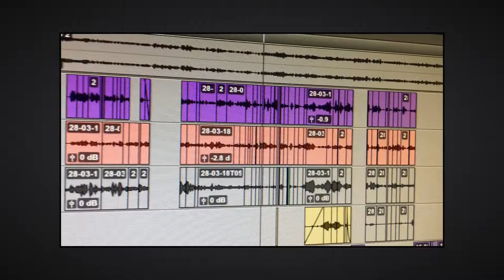Som no Cinema: Entrevista com Rodrigo Coelho | Eu Leio Créditos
"Você pode fechar os olhos que ainda assim será capaz de se emocionar. A emoção tá no áudio", foi mais ou menos com essas palavras que o sonoplasta Rodrigo Coelho definiu o papel do som no cinema (e no audiovisual em geral). No momento em que todos ouvimos o burburinho sobre o terror "Um Lugar Silencioso", falar sobre som soa bastante oportuno. Bora conferir este bate-papo na íntegra!

Por Pedro Lopes
Eu Leio Créditos, 2018